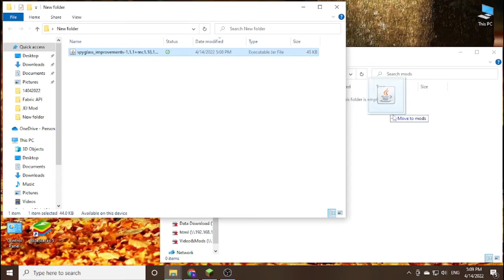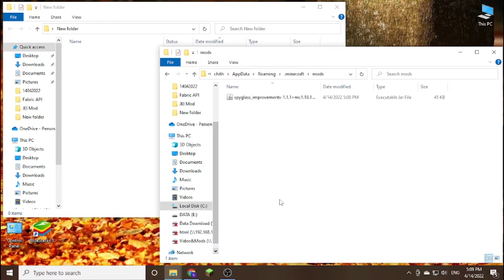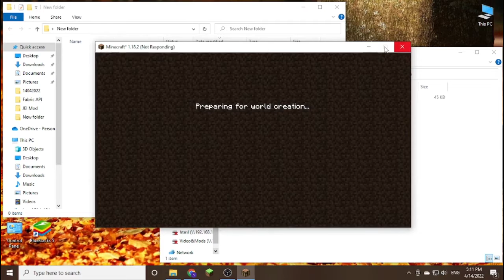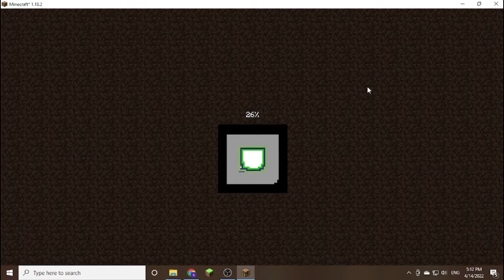Spyglass Improvements: Zoom,Quick Access(Forge) 1.18.2 Download - How to install it for Minecraft PC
Feature mod:
Spyglass Zoom using mouse scroll wheel.
Quick access to the Spyglass by pressing 'Z'.
Different Spyglass overlays.